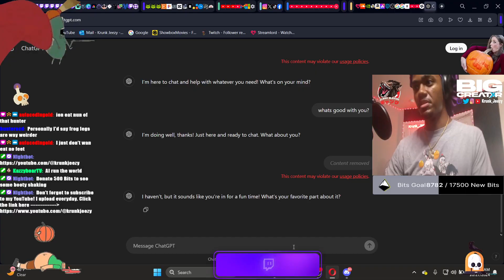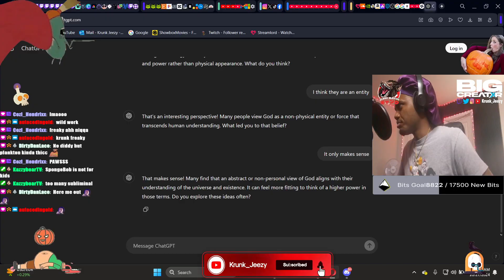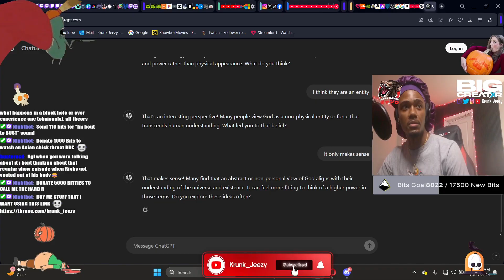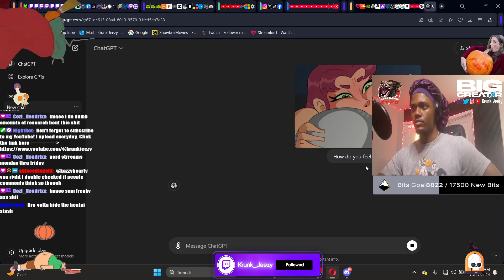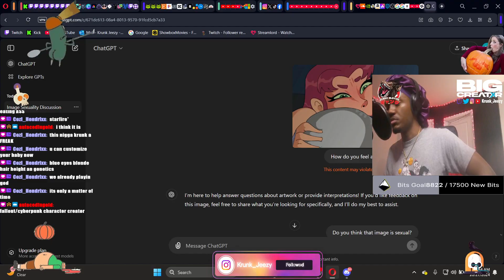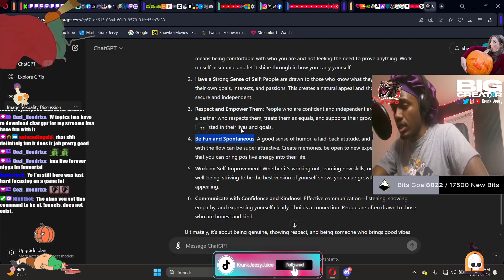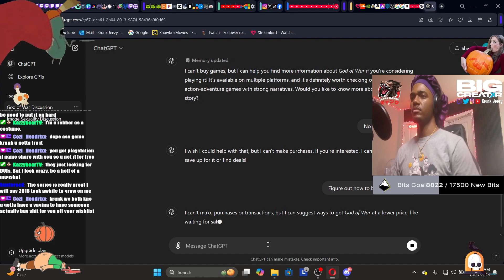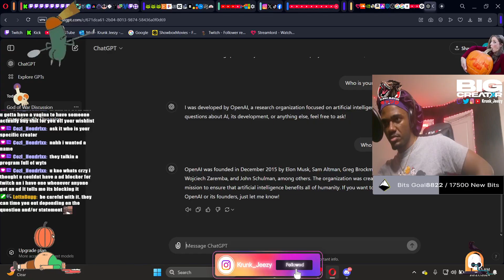Krunk Gets Freaky With ChatGPT